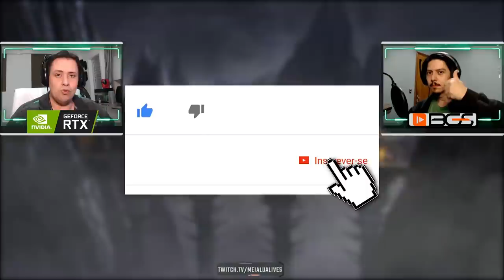ESPETACULARES! REAGINDO A TODOS OS XRAY DO MKX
No vídeo de hoje reagimos a todos os X-Rays do Mortal Kombat X, grande sequência do Mortal Kombat 2011 que evolui, e muito, vários aspectos da franquia.

Nosso PC Gamer:
Microfone: HYPERX QuadCast
SSD: TeamGroup T-Force Delta 500gb
VGA: NVIDIA GeForce RTX 2070 Super
Fonte: Corsair TX850 W
Proc: Intel Core i7 4790k 4.0Ghz